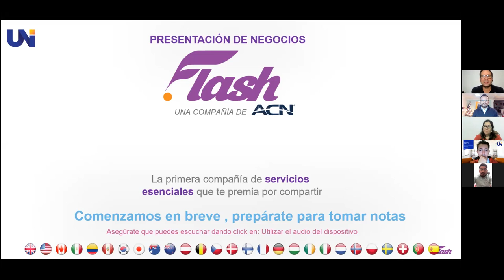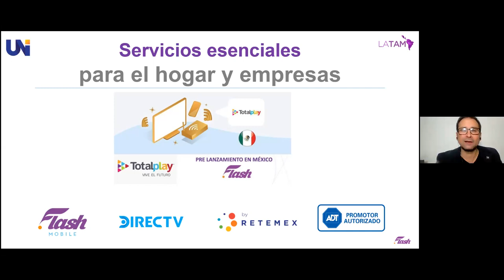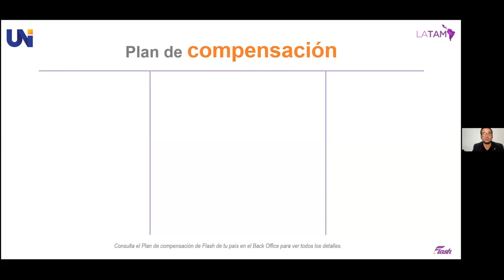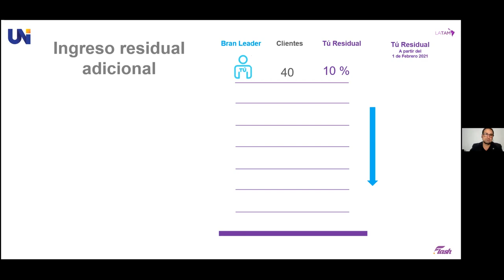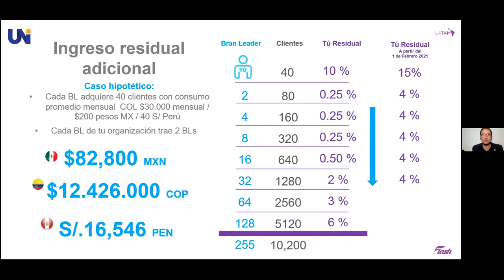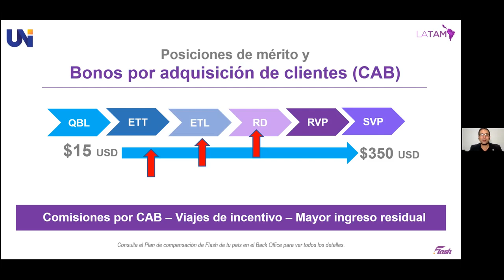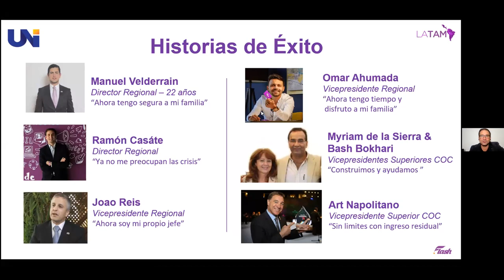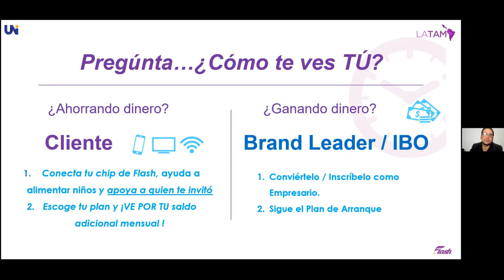Gana + de 600 mil pesos en 365 días con la Oportunidad de ACN Flash